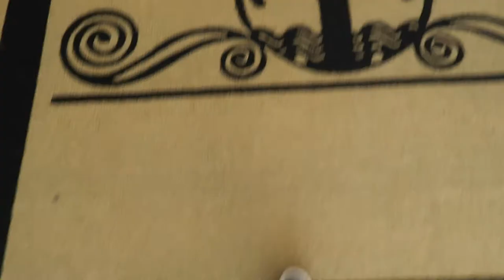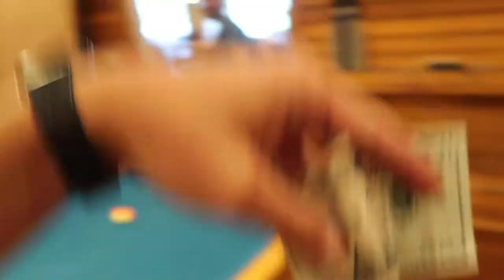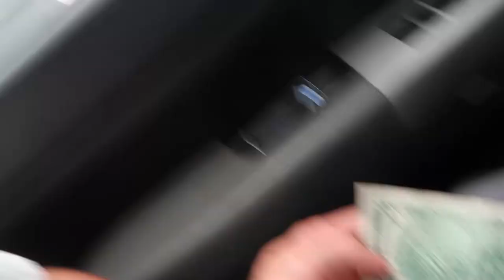**REAL LIFE** Poolhall Junkies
Movies aren't all fake! My dad who acted in the legendary pool move POOLHALL JUNKIES has some skills in real life!
I also said goodbye to the property I worked so hard on.